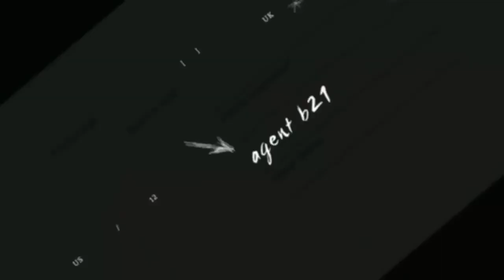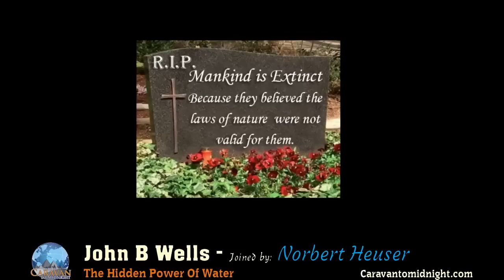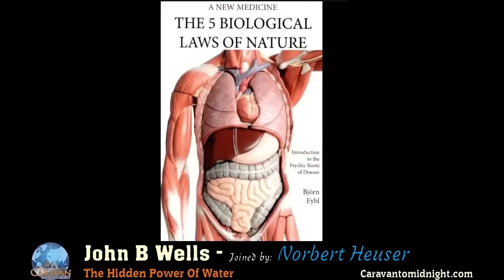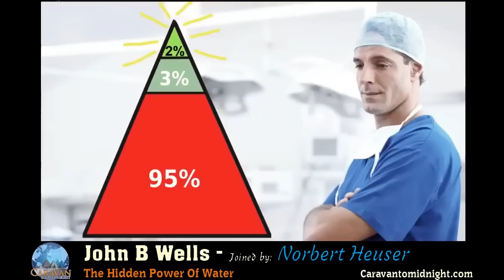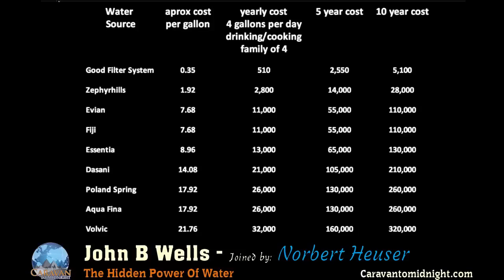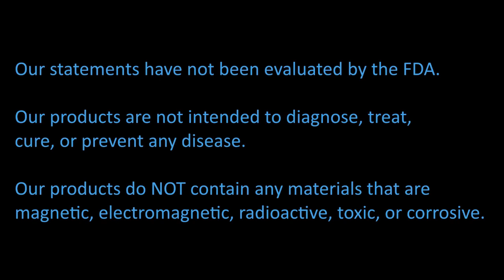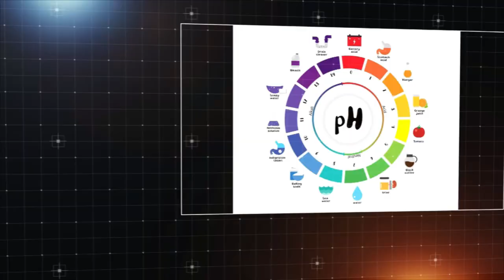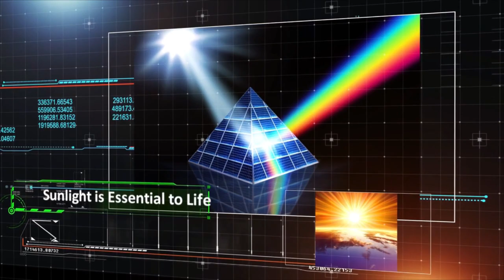The Hidden Power of Water: Documentary with Norbert Heuser and John B. Wells (Part 1/4)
Water – it seems to be such a simple thing. It is the most common, but also the most important substance in earth. As soon as we lack it, we start to understand, that there is no life without it. Even more: There is no other liquid, that could do this job. And that has to do with the structure of the water molecule, which is the most fascinating material in the Universe. It’s simplicity, purity an transparency are deceiving: It’s astonishing physical behavior, it’s structural vibrations and ordered flow are unmatched. Did you know, that fresh, hexagonal structured spring water has a frequency of 22,5 Hertz? As soon, as you are in the ambience of a spa, you feel well and fresh, even spontaneous healings can happen.

It’s so unique in several aspects, that scientists came to the conclusion: Everywhere in the Universe it is without much doubt the one and only agent, that makes life possible. Since the japanese brilliant water researcher Dr. Masaru Emoto published his stunning photographs of water-crystals, people were astonished and enchanted. These fragile artworks of mother nature made clear that the hexagonal form of the water-molecule makes water a kind of liquid crystal. Did you know, that our DNA (as well as the DNA of any living beeing in this world) is embedded in a pocket of hexagonal structured water, that helps the DNA to function? There are much more secrets and seemingly magical powers this little molecule habours.

Norbert Heuser reveals the wonders of waters, it’s magic and healing powers, and why our lives completely depend on water – and how we can use it to better our health, physically and mentally. Good water is the fuel, that not only keeps all our life-systems runnig. It also reacts with our feelings, our spirit, our environment and our consciousness.

Dr. Paolo Consigli, who is one of the leading water-scientists, said: „It could be seen as nature's guide to improving and renewing ourselves in wisdom and serenity.“

But much more than describing the attributes of water, Norbert Heuser introduces you in to the true depth of this most fascinating and enigmatic element, that caught the attention of healers, philosophers, mystics and physicians through all the ages of mankind. The four ancient Elements fire, water, air and earth always celebrated water as the most important.

Today, water ist just some liquid running out of the tap at home. It is no more „good“ water, such as spring water. It does not communicate, because it needs it’s natural hexagonal spring-water structure to do that. The „industrial“ tap-water just prevents uns from dying.  Because, says Norbert, this is just lifeless, destroyed water, that lost most of it’s power and secrets. If you want to start taking care of yout health, you should first turn to water and learn about his wonders and powers. Norbert Heuser will explain, what you can do, to bring healthiness and well-being to your life and your family.

Get ready to find out about the biggest wonder on earth and what it can do for you.

Norbert Heuser
CEO
IPC USA Corp
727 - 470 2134